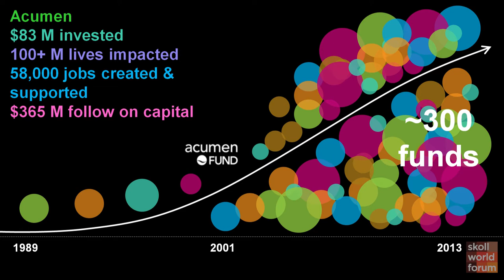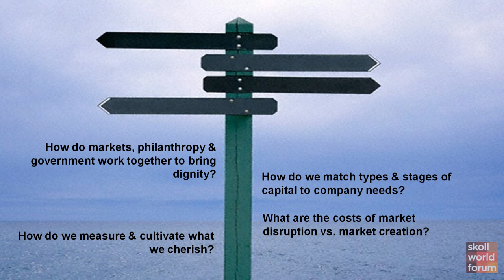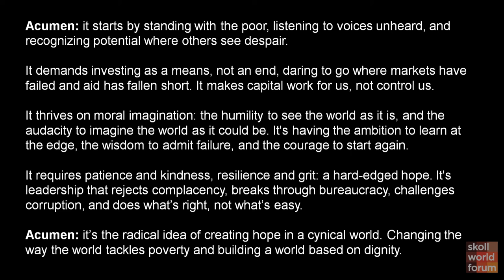Jacqueline Novogratz - Positive Disruption From The Inside Out - 2013 Skoll World Forum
JACQUELINE NOVOGRATZ
FOUNDER AND CEO, ACUMEN FUND

Jacqueline Novogratz is Founder and CEO of Acumen Fund, a non-profit global venture fund that uses entrepreneurial approaches to solve the problems of poverty. Acumen Fund currently manages more than $80 million in investments in 73 companies in South Asia and Africa, all focused on delivering affordable healthcare, water, housing and energy to the poor. Nogogratz is a member of the Harvard Business School Social Enterprise Initiative Board, the Aspen Institute, IDEO and served on Secretary Clinton's Foreign Policy Advisory.